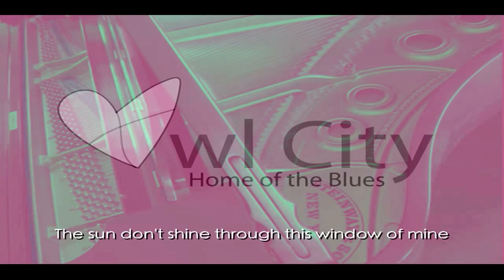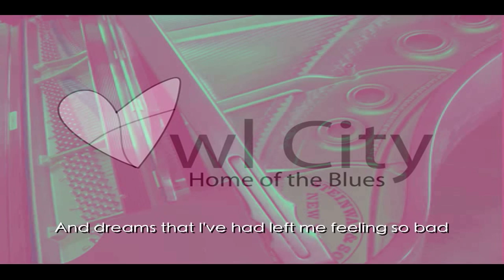Owl City - Home of the Blues (New Song!) [Lyrics Video]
Owl City Cover of Home of the Blues
Adam Young Cover of Home of the Blues
Lyrics Video of Home of the Blues

Lyrics:
Just around the corner there's heartaches
Down the street that losers use
If you can wade in through the teardrops
You'll find me at the home of the blues
I walk and cry while my heart beat
Keeps time with the drag of my shoes
The sun don't shine through this window of mine
'Cause it's dark at the home of the blues

Oh, but the place is filled with the sweetest memories
Memories so sweet that I cry
And dreams that I've had left me feeling so bad
I just wanna give up and lay down and die

So if you just lost your sweetheart
And it seems that there's no good way to choose
Well come along with me, misery loves company
And you're welcome at the home of the blues
'Cause just around the corner there's heartaches
You're gonna find me at the home of the blues